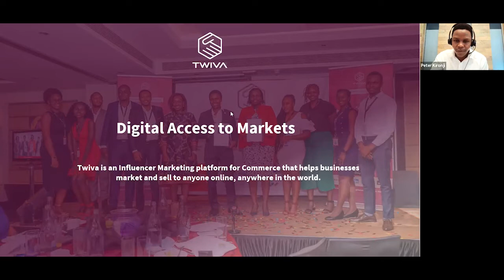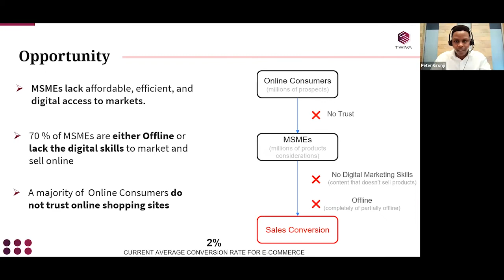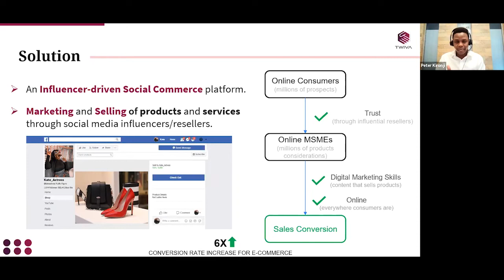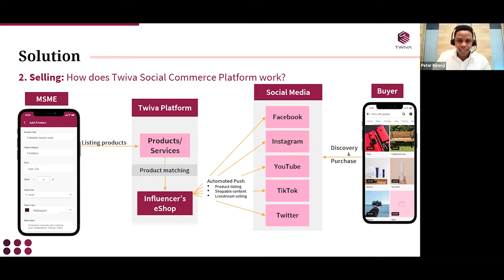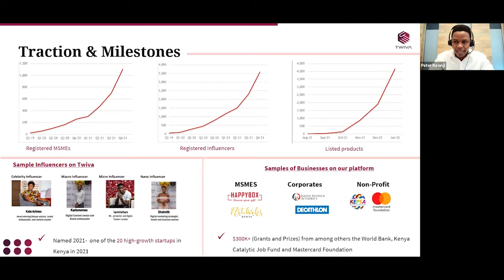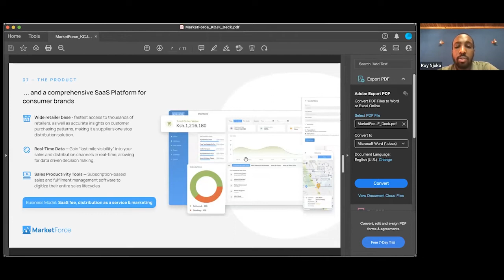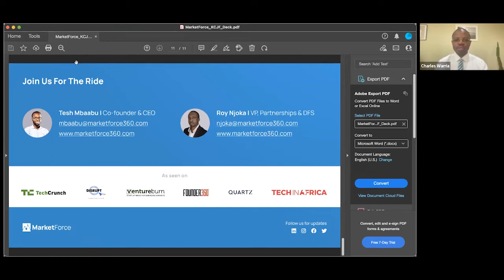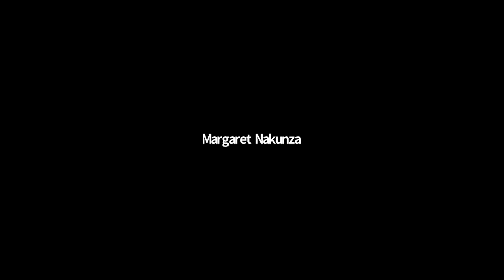What Works: SMEs, Tech & Job Creation